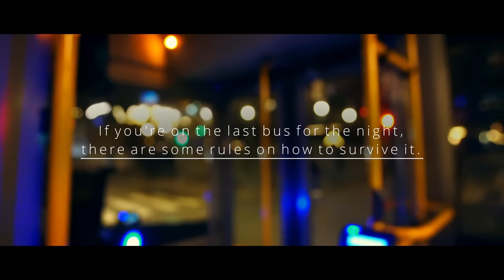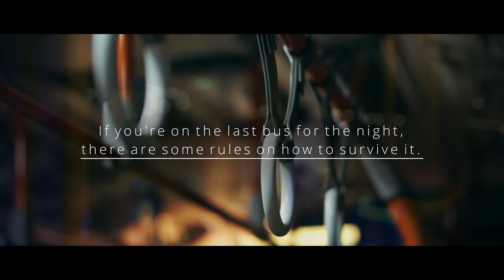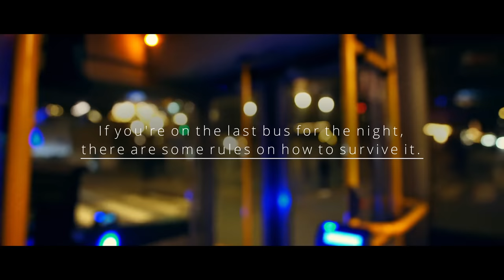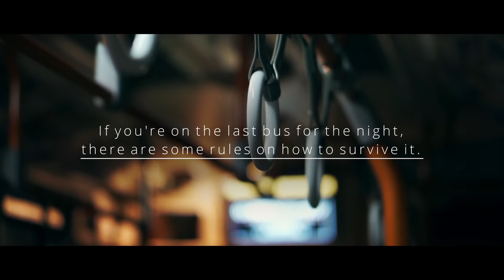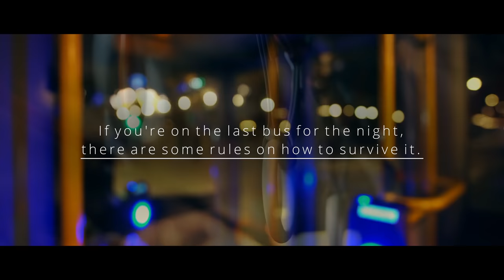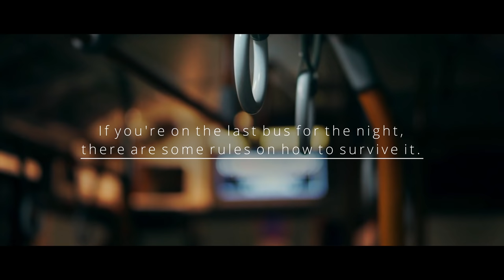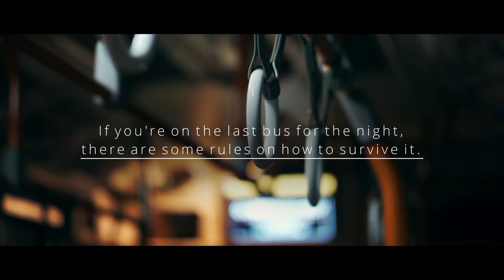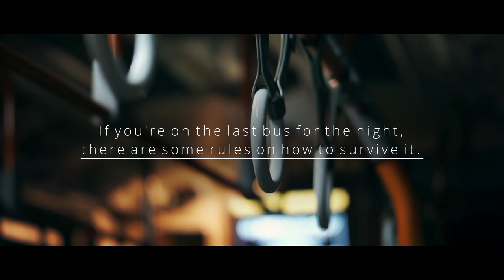"If you're on the last bus for the night, there are some rules on how to survive it" Creepypasta